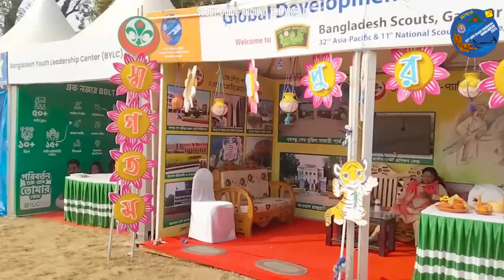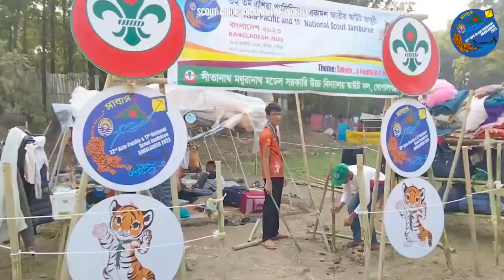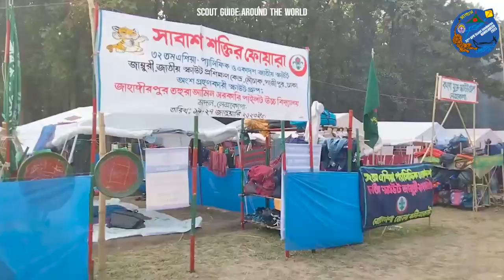Are you ready for program 32nd APR Scout Jamboree, 2023 I Bangladesh Scouts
Are you ready for program 32nd APR Scout Jamboree, 2023   Bangladesh Scouts
I am very pleased to let you know that Bangladesh Scouts is going to host the 32nd Asia-Pacific and 11th National Scout Jamboree on 19-27 January 2023 at National Scout Training Center, Mouchak, Gazipur. The attractive Jamboree venue offers all the facilities suitable for camping. I am confident the participants would be really satisfied to be here during the Jamboree. We are committed to excellence.This is your Jamboree, your every support and cooperation will surely enrich the event.

Bangladesh Jamboree 2023.

Scouting Bangladesh,
Bangladesh Scouts,
World Organization of the Scout Movement,
rd#World Scouting,
Scouts Live,
Sustainable Development,
Youth Lead,
Non-formal Education,
Youth Movement,